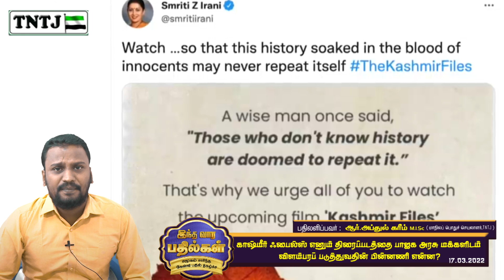காஷ்மீர் ஃபைல்ஸ் எனும் திரைப்படத்தை பாஜக அரசு மக்களிடம் விளம்பரப்..?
காஷ்மீர் ஃபைல்ஸ் எனும் திரைப்படத்தை பாஜக அரசு மக்களிடம் விளம்பரப் படுத்துவதின் பின்னணி என்ன?
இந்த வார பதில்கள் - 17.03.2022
சமூகம் சார்ந்த கேள்வி பதில் நிகழ்ச்சி

பதிலளிப்பவர்:- R.அப்துல் கரீம் M.I.Sc
(மாநிலப் பொதுச்செயலாளர்,TNTJ)